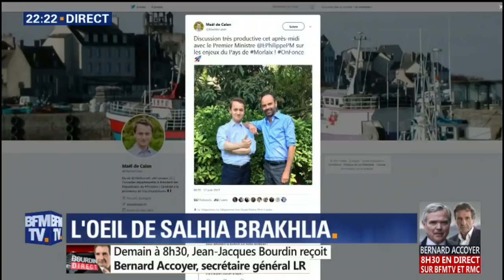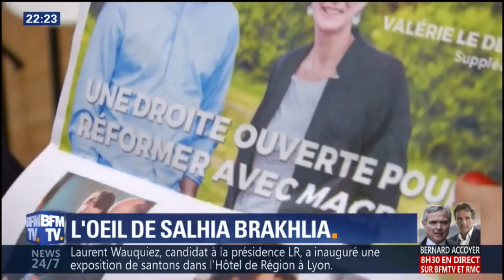L'oeil de salhia Brakhlia : Présidence LR, vous connaissez Laurent Wauquiez, voici Maël de Calan !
L'oeil de @salhiabrakhlia : Election à la présidence @lesRepublicains : Vous connaissez @laurentwauquiez, on vous présente @MaeldeCalan !